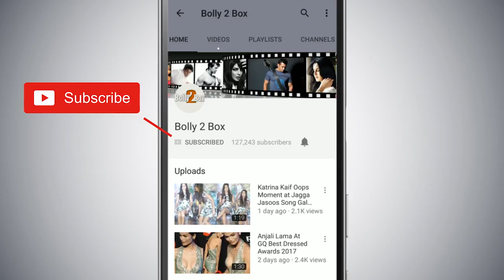Salman Khan POSES With Little FAN From Abu Dhabi